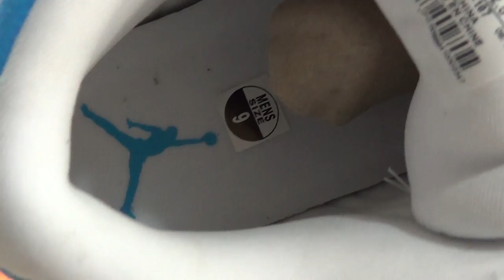Authentic Air Jordan 13 CP3 PE Home HD Unboxing Review From authenticaj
Authentic Air Jordan 13 CP3 PE Home

◆◇ Kik/Wechat/Snap: authenticaj

◆◇ Skype: authenticajcom